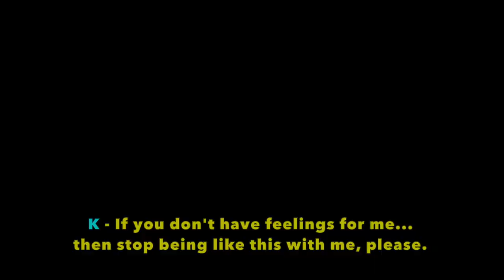🏳️‍🌈 Thai BL Series 👉 Tin Tem Jai - ติณณ์เต็มใจ ❤️‍🔥 EngSub Promo Video & Links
🏳️‍🌈 Thai BL Series 👉 Tin Tem Jai ❤️‍🔥 Start: Monday, 27th February 2023 🏳️‍🌈
😍 Starring: RUN Kantheephop (as P'PARK) & TIGER Aekapol (as TIN) 😍
❤️‍🔥 Co-Starring: Long Shi Lee (as PAO) & TONG Surawit (as KHANA) ❤️‍🔥
📕 Based on the Thai Yaoi novel by Taohu Khai 📕

Thai title: ติณณ์เต็มใจ - Tin Tem Chai = TIN wants to.

Series World Premiere on Monday, 27th February 2023
Total Episodes: 10
Episodes screening time: 45 Minutes (UNCUT Version)

📺 Thai TV broadcast on TV Channel 3 Thailand 📺
TV broadcast on Mondays at 10.45 PM (Thai Time Zone)

🌏 UNCUT Version international online release 🌏
Episodes release on Mondays, at 11.15 PM (Thai Time Zone)

This is a romantic comedy Series about the love of a younger guy TIN for his older neighbor P'PARK,whom he has been in love ever he can remember and all the issues related to it... and also the growing changes of best friends into falling in love with each other of PAO & KHANA storyline.

I made this Promo Video with the PAO & KHANA storyline only; because I am a huge fan of Long Shi Lee since the Series "I Am Your King - Season 2". He has great in the lead role of the Thai BL short film "Love Advisor" in 2021, and has many good supporting roles in Series, specially in "Even Sun" last year, together with TOP Nathas. I am really looking forward to see Longshi Lee in this upcoming Thai BL Series... 😍😘
and also in all the others he is also starring next:
"Love Syndrome" (Saturday, 4th March on WeTV) and "Love of Time"... 🤗🤩

Enjoy this promo video, and find out which one from the two available online streaming platforms covers your country to watch the Episodes starting TOMORROW...!!

Cheers...!